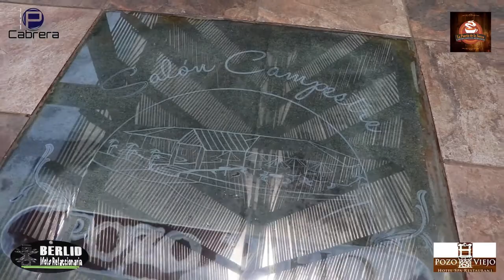@HotelRestaurantePozoViejo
En esta primera parte te presentamos imágenes de la presentación y elección de las candidatas a reina zacapoaxtla  2019, también, te presentamos imágenes de hotel restaurante Pozo Viejo donde te mostramos este bello lugar,, te invitamos a que nos sigas copartas y comentes... si requieres nuestros servicios para vídeo y fotografía contactanos...al 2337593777